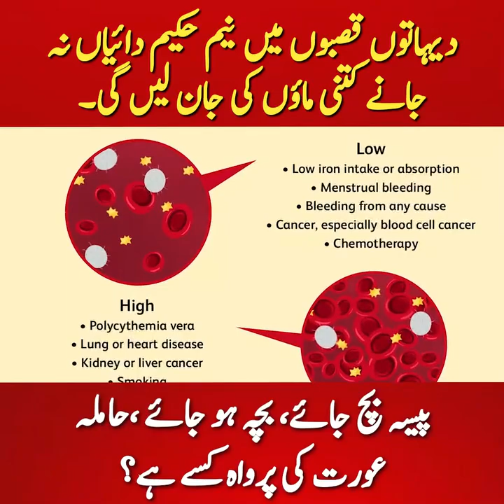Dehaton Qasbon main Neem Hakeem daaiyan na Jane kitni Maaon ki jaan lain gi || Dr Affan Qaiser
دیہاتوں قصبوں میں نیم حکیم دائیاں نہ جانے کتنی ماؤں کی جان لیں گی۔پیسہ بچ جائے، بچہ ہو جائے ،حاملہ عورت کی پرواہ کسے ہے؟